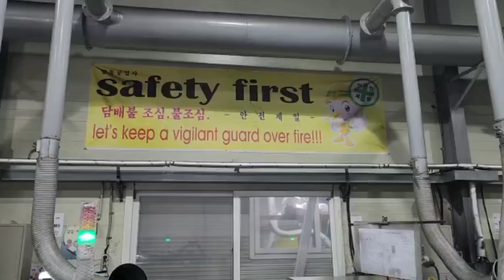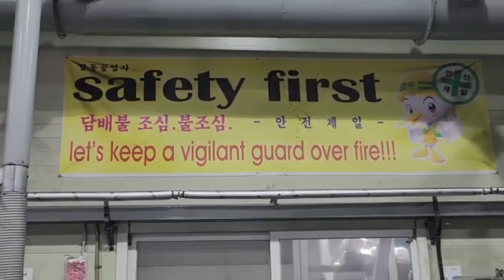factory visit korea#korea vlog#korealife